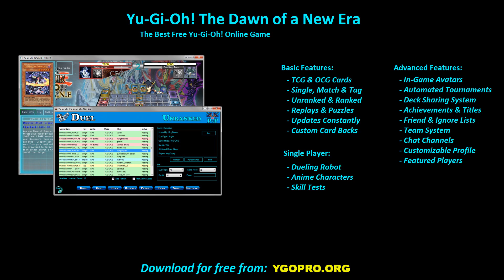【YGOPRO】 CYBER DRAGON DECK 2020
This video was made using YGOPRO The Dawn of a New Era, download

YGOPro The Dawn of a New Era (TDOANE) is the best free Yu-Gi-Oh! online game, TDOANE is fully automated and gives players access to all cards. Latest cards from both TCG and OCG are available and new cards are added as soon as they get announced. The ygopro engine was used to develop the game. Players can chose between single, match and tag duels, the multiplayer section offers ranked and unranked duels.